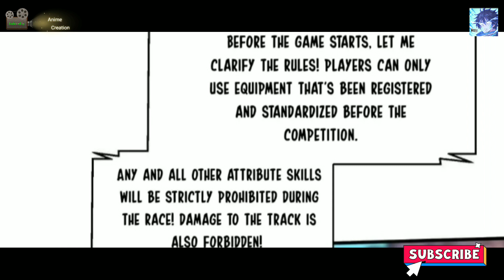THE ULTIMATE GAME | EPISODE 28 | PLAYER HERO | IN HINDI | Anime Creation | Target 100 million points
My old vedios link: -
Eternal First Son in law

A person who has thrown himself into the games of virtual reality due to some sorrow and life gives him a chance to regain what he has lost through virtual reality...
And how he transforms himself with the power of virtual reality.  How else does he grow into a real hero?

#*Fair Uses*

This vedio has no Negative Impact on Original works [ However it would be Proved as Beneficial as POSITIVE regarding their Content sharing and Advertising].

Any Vedios/Images in this vedio has only been use to communicate a message (Understandable) to audience.

If you any question and Any Problem so